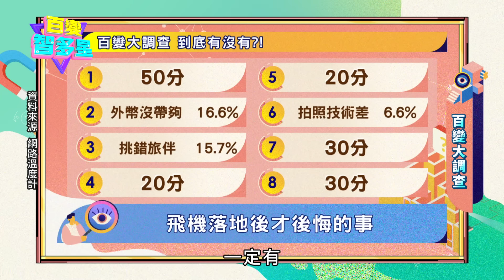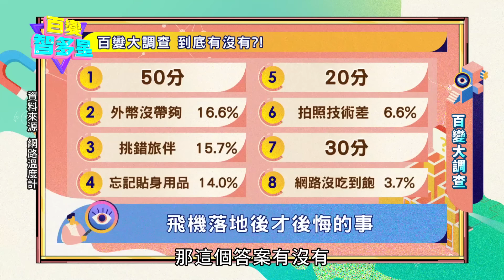20240401百變智多星-海歸派VS本土派(PAUL 蘿莉塔 鹿希派 許孟哲 何妤玟 君白)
本集內容：
讀書究竟是一定要出國好呢？還是在國內也可以讀得很好呢？
今天的海歸派VS本土派，不管國內還是國外的學歷，在節目上都是沒有用的！
到底誰能成為最出眾的頭腦，把十萬大獎帶回家呢？